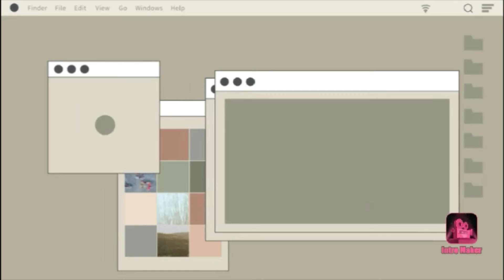Rainbow Six: Siege No comment Second video by FrostRos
Hello guys this is our second video from Rainbow Six: Siege